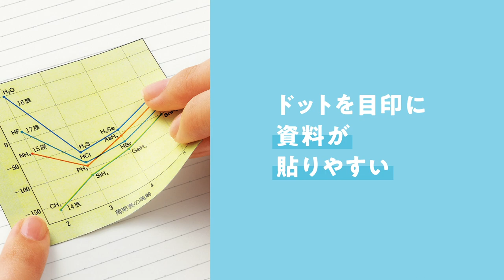コクヨ キャンパスノート(ドット入り罫線) Campus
●「美しく書く」をサポートするドット入り罫線/罫線上に等間隔に並んだドットを活用することで、ノートを美しく書くことができ、書いた後見返しやすく、効率的に学習することができます。
●ドット入り罫線の特長/1.文頭がきれいにそろえられます。2.図形の頂点や表の枠線の目印になります。3.短い定規でも端まで線がまっすぐ引けます。4.ドットを目印に資料がきれいに貼れます。5.タテ書きでも文字をきれいにそろえられます。
品番：ノ-3CBTNX5